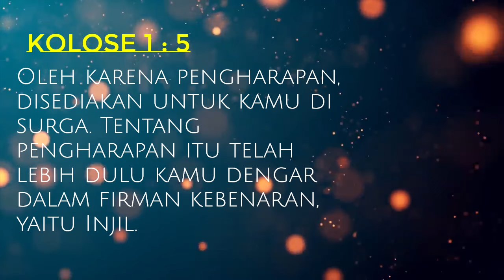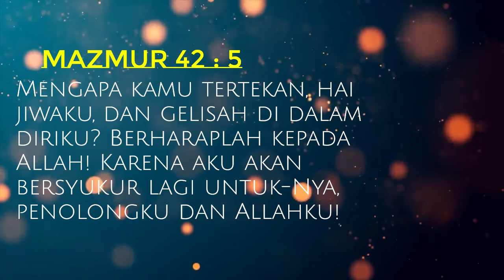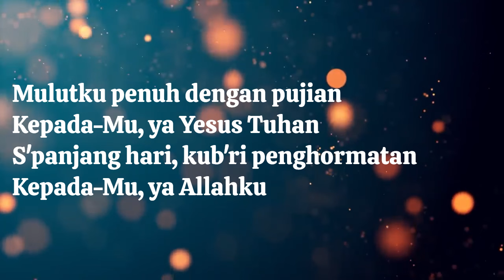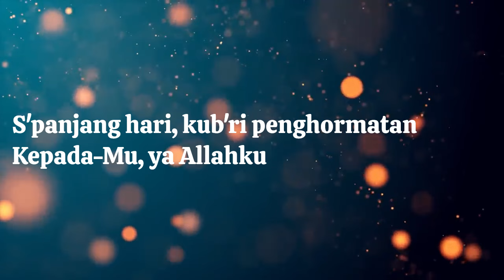Tuhan Kaulah Pengharapanku lirik - Nikita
satu-satunya pengharapan dalam hidup hanyalah Tuhan..
saat serasa tiada lagi harapan, berserahlah..
disitu tangan Tuhan yang bergerak mengubahkan hati kita..
amin..
Tuhan berkati..

Credit to Tuhan Kaulah Pengharapanku by Nikita